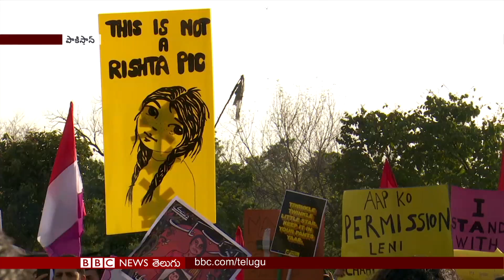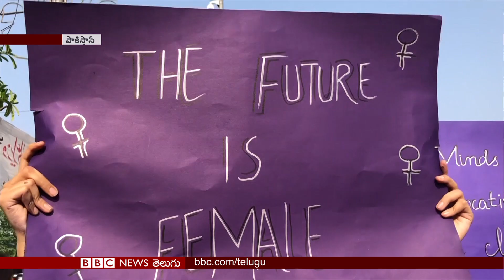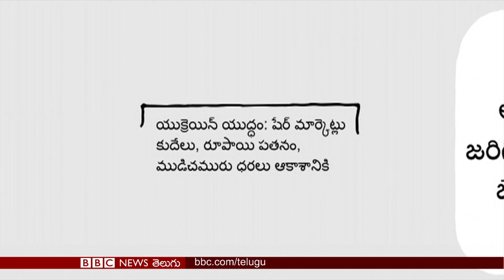Ukraine Russia War: Vladimir Putin సైనిక వ్యూహం బెడిసికొట్టిందా? I BBC Prapancham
రష్యా కాల్పుల విరమణ ప్రతిపాదనకు ఎదురుదెబ్బ..
లక్షలాది మందిని నిర్వాసితులుగా మార్చిన యుక్రెయిన్ యుద్ధం..
ఇరాక్-కువైట్ యుద్ధ సమయంలో అతి పెద్ద రెస్క్యూ ఆపరేషన్ -
లక్షా పదివేల మందిని సురక్షితంగా స్వదేశానికి తీసుకొచ్చి ఇండియన్ నేవీ
అంతర్జాతీయ మహిళా దినోత్సవం నాడు పాకిస్తాన్‌లో ‘ఔరత్ మార్చ్’…
బ్యాన్ చేయాలంటున్న ఆ దేశ మంత్రి